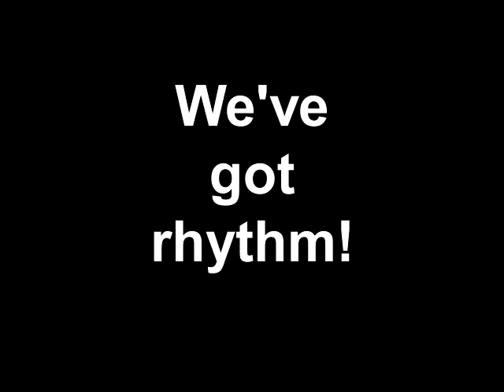We've got rhythm!